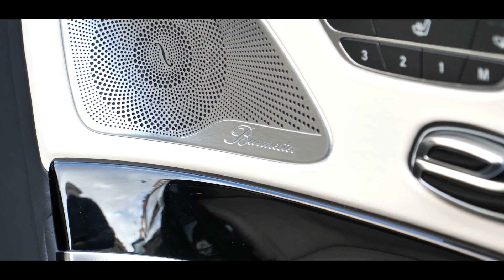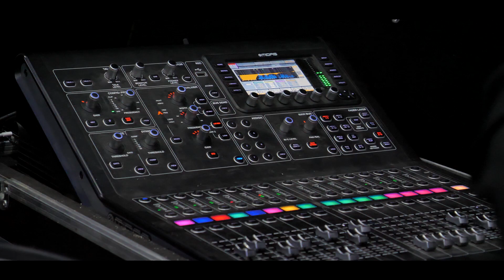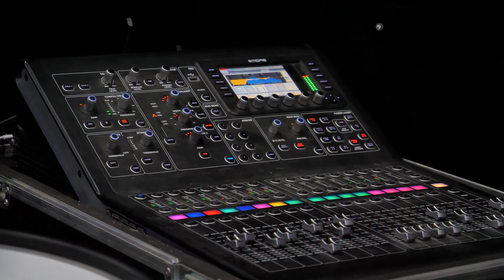Baran sunnet toreni part 1 09.03.2019 Ork. RIKO BEND